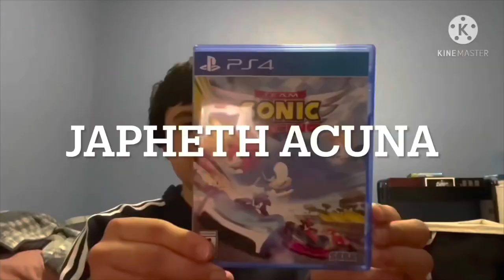Channel Intro 9